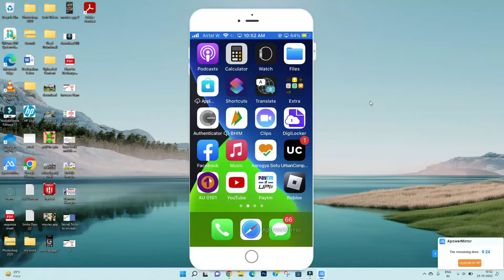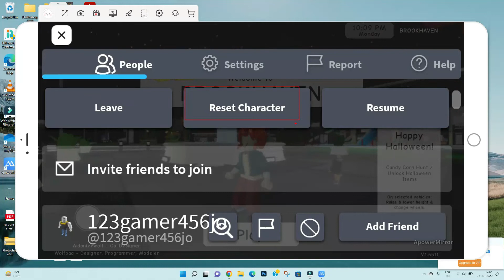Fix Roblox Mobile Screen Glitch in Android & iOS - Problem Solution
In this video I am going to show you How to Fix Roblox Mobile Screen Glitch in Android & iOS - Problem Solution
How to Fix Cover Fire one App isn't Responding Error in iPhone& Ios Mobile Phones

How to SoniLivAppisn't Responding Error in iPhone& Ios Mobile Phones
If you are facing Cover Fire one isn't Responding or Not Responding Problem Error in iPhoneMobile Phone then it will help you to get rid of this problem slved.

How to, Fix, Error, Among us, Solved, Cover Fire one isn't responding Error, How to iPhoneisn't Responding Problem in Android, How to iPhoneisn't Responding Error in iPhoneMobile Phones, Cover Fire one Not Responding Error, iPhonenot Responding, Fix Not Loading issue Cover Fire one, Keeps Crashing Cover Fire one, Keeps Sleep